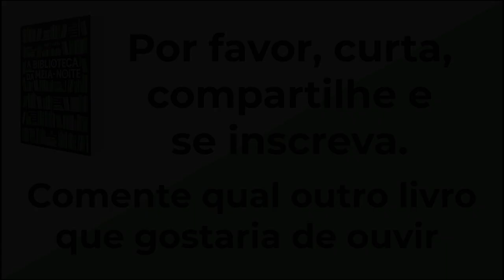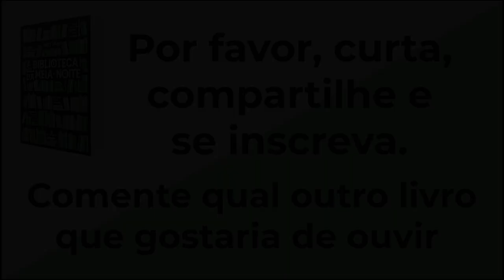A biblioteca da meia-noite - Matt Haig - Audiobook Completo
📚Livro na Amazon
🧾Sinopse:
A Biblioteca da Meia-Noite é um romance incrível que fala dos infinitos rumos que a vida pode tomar e da busca incessante pelo rumo certo.

Aos 35 anos, Nora Seed é uma mulher cheia de talentos e poucas conquistas. Arrependida das escolhas que fez no passado, ela vive se perguntando o que poderia ter acontecido caso tivesse vivido de maneira diferente. Após ser demitida e seu gato ser atropelado, Nora vê pouco sentido em sua existência e decide colocar um ponto final em tudo. Porém, quando se vê na Biblioteca da Meia-Noite, Nora ganha uma oportunidade única de viver todas as vidas que poderia ter vivido.

Neste lugar entre a vida e a morte, e graças à ajuda de uma velha amiga, Nora pode, finalmente, se mudar para a Austrália, reatar relacionamentos antigos – ou começar outros –, ser uma estrela do rock, uma glaciologista, uma nadadora olímpica... enfim, as opções são infinitas. Mas será que alguma dessas outras vidas é realmente melhor do que a que ela já tem?

Em A Biblioteca da Meia-Noite, Nora Seed se vê exatamente na situação pela qual todos gostaríamos de poder passar: voltar no tempo e desfazer algo de que nos arrependemos. Diante dessa possibilidade, Nora faz um mergulho interior viajando pelos livros da Biblioteca da Meia-Noite até entender o que é verdadeiramente importante na vida e o que faz, de fato, com que ela valha a pena ser vivida.

“Uma celebração entusiástica do poder que os livros têm de mudar vidas.” – Sunday Times

“Um cenário de possibilidades ilimitadas, de novos caminhos trilhados, de novas vidas vividas, de um mundo totalmente diferente disponível para nós de alguma forma, em algum lugar, pode ser exatamente do que precisamos nesses tempos difíceis e turbulentos.” – The New York Times

“Um romance extremamente original e instigante sobre a importância de valorizar a vida que você tem.” – Independent
⏱Capítulos:
0:00 Capítulo 1. Um bate-papo sobre chuva
3:50 Capítulo 2. Dezenove anos depois
9:05 Capítulo 3. Teoria das Cordas
17:09 Capítulo 4. Viver é sofrer
18:48 Capítulo 5. Portas
27:25 Capítulo 6. Como ser um buraco negro
29:57 Capítulo 7. Antimatéria
37:00 Capítulo 8. A quem interessar possa,
37:37 Capítulo 9. Meia noite
42:10 Capítulo 10. A bibliotecária
44:52 Capítulo 11. A Biblioteca da Meia-Noite
47:45 Capítulo 12. As prateleiras móveis
53:27 Capítulo 13. O livro dos arrependimentos
57:38 Capítulo 14. Sobrecarga de arrependimento
1:01:19 Capítulo 15. Toda vida começa agora
1:08:15 Capítulo 16. As Três Ferraduras
1:45:00 Capítulo 17. A penúltima atualização de status que Nora havia postado antes de se ver entre a vida e a morte
1:45:56 Capítulo 18. O tabuleiro de xadrez
1:51:57 Capítulo 19. A única maneira de aprender é vivendo
2:04:07 Capítulo 20. Fogo
2:27:43 Capítulo 21. Aquário
2:40:08 Capítulo 22. A última atualização de status que Nora havia postado antes de se ver entre a vida e a morte
3:03:37 Capítulo 23. Chá de hortelã
3:17:55 Capítulo 24. A árvore que é a nossa vida
3:27:56 Capítulo 25. Erro de sistema
3:35:08 Capítulo 26. Svalbard
3:41:06 Capítulo 27. Hugo Lefèvre
3:47:02 Capítulo 28. Andando em círculos
3:58:06 Capítulo 29. Um momento de crise extrema no meio do nada
4:02:39 Capítulo 30. Ilha
4:03:53 Capítulo 31. Permafrost
4:10:00 Capítulo 32. Uma noite em Longyearbyen
4:17:36 Capítulo 33. Expectativa
4:18:35 Capítulo 34. Vida e morte e a função de onda quântica
4:37:14 Capítulo 35. Quando me acontece alguma coisa, prefiro estar presente
4:39:00 Capítulo 36. Deus e outros bibliotecários
4:44:27 Capítulo 37. Fama
4:50:17 Capítulo 38. Via Láctea
4:51:09 Capítulo 39. Selvagens e livres
5:02:14 Capítulo 40. Ryan Bailey
5:10:35 Capítulo 41. Uma bandeja de prata com pães de mel
5:18:12 Capítulo 42. O podcast das revelações
5:30:29 Capítulo 43. Amor e dor
5:38:55 Capítulo 44. Equidistância
5:40:46 Capítulo 45. O sonho de outra pessoa
5:50:06 Capítulo 46. Uma vida leve
5:58:45 Capítulo 47. Por que desejar outro universo se este tem cachorros?
6:03:40 Capítulo 48. Jantar com Dylan
6:06:31 Capítulo 49. O bar da última chance
6:09:42 Capítulo 50. Vinhedo Buena Vista
6:15:14 Capítulo 51. As muitas vidas de Nora Seed
6:26:16 Capítulo 52. Perdida na biblioteca
6:33:59 Capítulo 53. Uma pérola na concha
6:44:14 Capítulo 54. A brincadeira
6:52:26 Capítulo 55. A vida perfeita
7:00:59 Capítulo 56. Uma jornada espiritual por uma conexão mais profunda com o universo
7:12:57 Capítulo 57. Hammersmith
7:17:46 Capítulo 58. Triciclo
7:24:30 Capítulo 59. Não está mais aqui
7:29:58 Capítulo 60. Um incidente com a polícia
7:39:28 Capítulo 61. Um novo jeito de enxergar
7:42:13 Capítulo 62. As flores estão regadas
7:45:31 Capítulo 63. Nenhum lugar para pousar
7:56:45 Capítulo 64. Não se atreva a desistir, Nora Seed!
8:04:31 Capítulo 65. Despertando
8:06:53 Capítulo 66. O outro lado do desespero
8:09:01 Capítulo 67. Uma coisa que aprendi.
8:12:13 Capítulo 68. Viver versus entender
8:23:01 Capítulo 69. O vulcão
8:28:12 Capítulo 70. Como termina